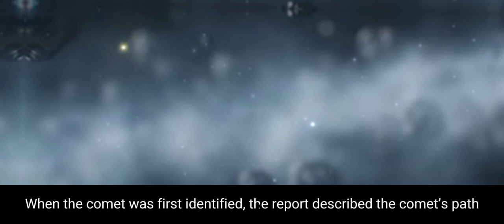THE BIGGEST COMET EVER DISCOVERED IN THE WORLD